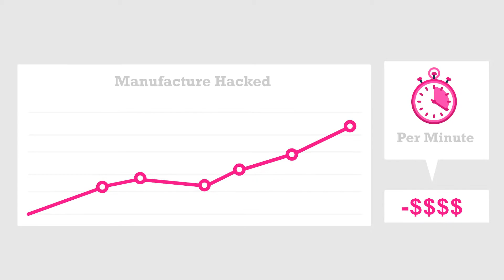Harmony IoT Wireless Digital Security for Industry 4 0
Learn how Harmony IoT Wireless Digital Security can assist in protecting industrial companies utilizing Industry 4 0